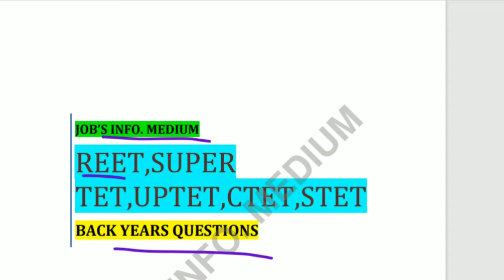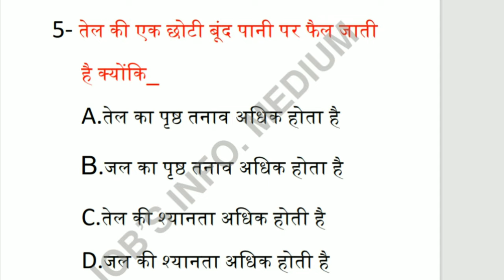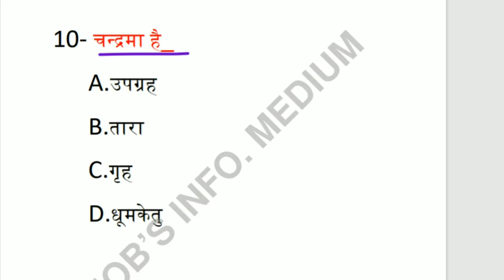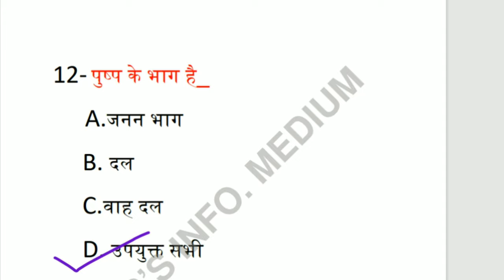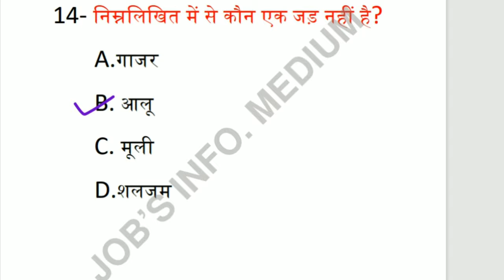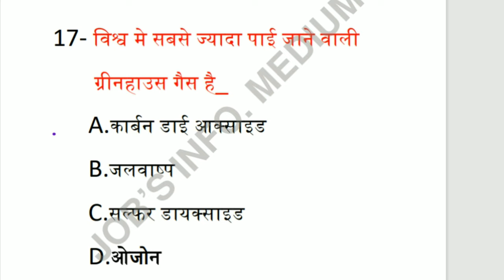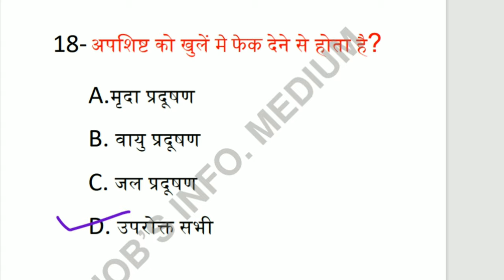Back years papers Questions for super tet#uptet#ctet#stet#reet#job's info. medium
important questions/महत्वपूर्ण प्रश्न /science in hindi/back years papers

Biology top Questions in hindi/जीव विज्ञान /G.K. Science/NTPC UP SI/GROUP D/JOB'S INFO. MEDIUM

For
SSC CGL
SSC SHCL
SSC GD
SSC MTS
SSC OTHER EXAMS
RRB NTPC
RRB GROUP D
UP SI
MP POLICE
STATE PCS
AND ALL ONE DAY EXAMS

sience mcq
science gk Science gk in hindi | विज्ञान के प्रश्न |
general science
samanya vigyan
science speedy
science lucent
science ghtna chkr
vitamin gk pdf
vitamin a b c d e k
vitamin important question
vitamin most important uestion

Science gk in hindi | विज्ञान के प्रश्न | vigyan Questions answer | gk for railway group d ntpc ravi
दोस्तों अगर आप  SSC , SUPER TET , Group D ,UP SI , Lekhpal, रेलवे परीक्षा  and all  other exams की तैयारी कर रहे हैं तो आप इस चैनल को जरूर SUBSCRIBE कर लिजिए ताकि आपको रेलवे परीक्षा के लिए Important Videos मिलता रहे.

The aspirants are advised to watch the entire video lecture for better understanding.